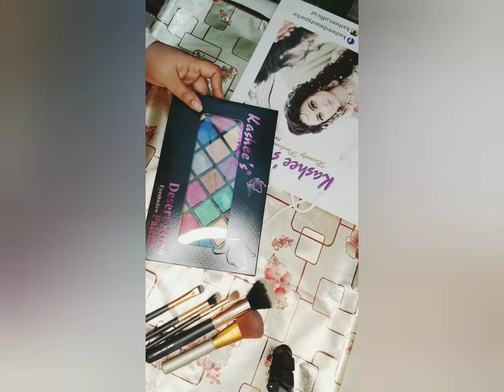kashee's low price eyeshadow pallet review ||jagopakistanwithnigar